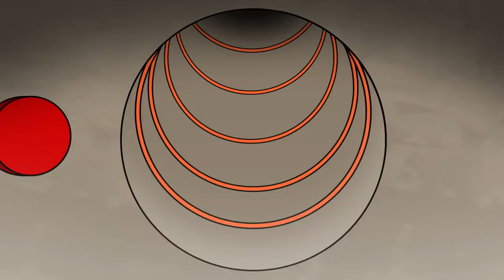Cute Garten of Banban 4 Complete Edition official 2 | Garten of Banban 4 animation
(queen bouncelia, kittysaurus, Bittergiggle , ban ban vs nabnab)

Buggy Huggy